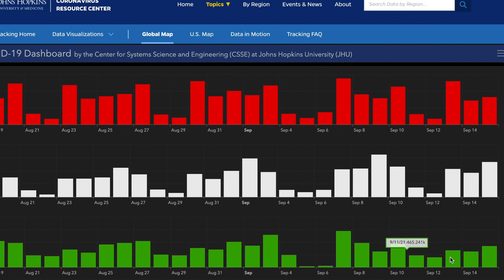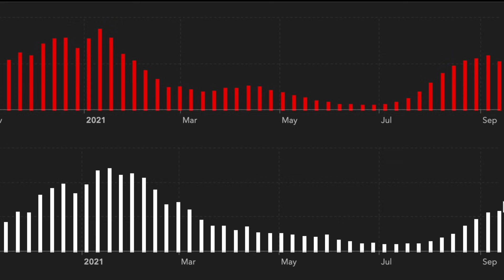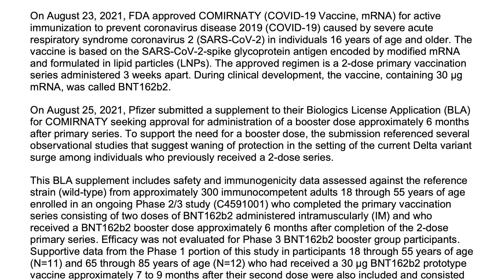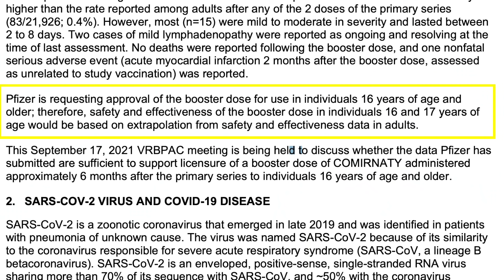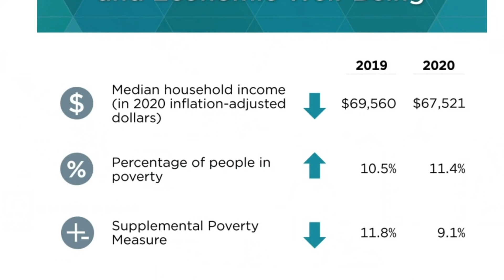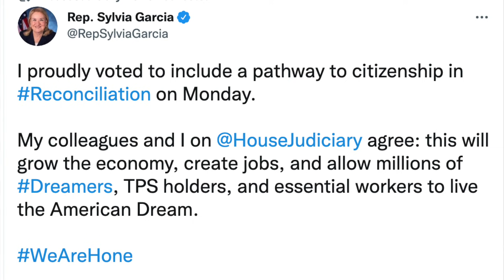FDA КОРОНАВИРУСЫН НЭМЭЛТ ТУНГИЙН АСУУДЛААР МАРГААШ ХУРАЛДАНА. МЭДЭЭ 2021-09-16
✅ Өнөөдрийн мэдээний ивээн тэтгэгч гишүүд:
👍 MICHELLE GANAA
👍 SHINEBAYAR BATGEREL
👍 BOLORERDENE BATSAIKHAN
👍 BARKHASHAV GOMBOJAV
👍 SARUUL KHASHBAT